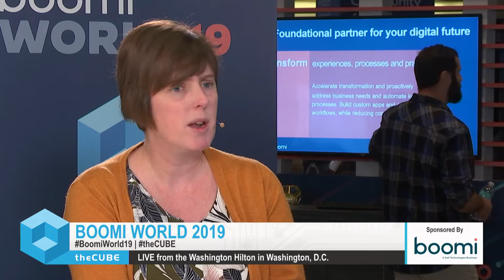Olive Perrins, Sky | Boomi World 2019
Olive Perrins, Head of In-Home Experience, Sky sits with John Furrier & Lisa Martin at Boomi World 2019 in Washington, D.C.